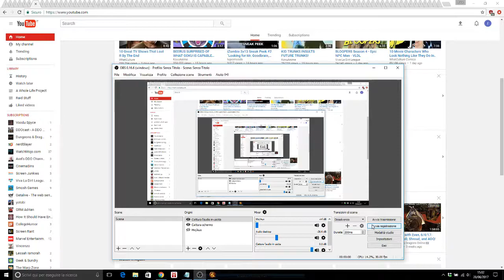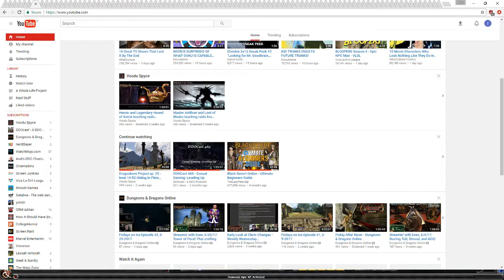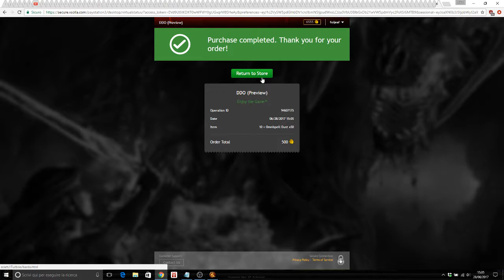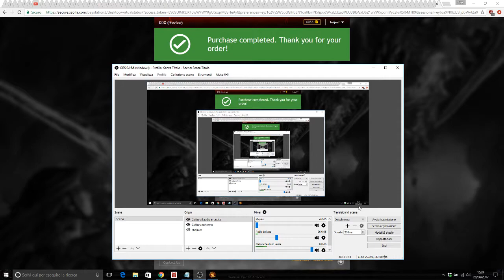[Lamannia Preview U36] Third Time's a Charm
First quest of the new pack on lamannia, complete flower-sniffing walkthrough